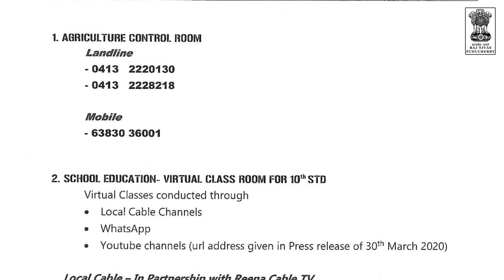Tamil translation Lt. Governor Dr. Kiran Bedi's message to the citizens of Puducherry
Here's the Tamil translation of the message of Lt. Governor Dr. Kiran Bedi to the citizens of Puducherry on covid19. In her message, she said that Puducherry and its regions has been safest compared to many other places. She reassured people that the supply of essential items will remain uninterrupted. Dr. Kiran Bedi also requested Puducherry citizens to comply with Government Directions and practice social distancing to prevent COVID 19 infections. Dr. Kiran Bedi requested citizens to switch off lights of their houses on 5th April at 9 PM for 9 minutes, and light oil lamps to mark India's fight against novel coronavirus. This was suggested by Prime Minister Shri. Narendra Modi on his message to the nation.

Translated to Tamil by Shri. G. Theva Neethi Dhas IAS(Retd), OSD to Lt. Governor